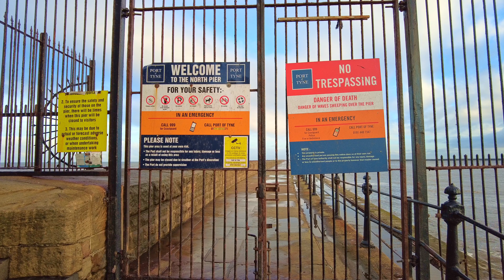Tynemouth Coastal Walk, English Countryside 4K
No talking, just walking. Exploring the English Countryside. A nice gentle walk around the Tynemouth coastline and North Shields Newcastle. It is not long after Storm Arwen and the sea is still quite rough. We follow the coastline inland along the River Tyne with the setting sun creating a lovely colourful backdrop. I was hoping to film the boat ride at the end, but I wasn't given permission unfortunately, non the less, It is a lovely walk. Do enjoy :)

My 93rd of hopefully many YouTube Walks.

Time and date of walk: 2pm 2nd December 2021 English Winter
Dave's walk difficulty rating: 1 / 5 Easy enough, quite flat
Dave's walk beauty rating: 5 / 5 Perfect!
Distance of this walk: 4,900 Steps 2.04 Miles / 3.28 km
Weather: Cloudy with a chance of meatballs

Total hours of my walks watched: 200,314 Hours = 8,346 Days = 22.87 Years!

Starting point of walk on what3words: ///power.among.waving

I will mainly focus on small towns, villages, picturesque landscapes, rolling hills and mountains, forests and canals, all along the coastlines in England, Scotland, Wales, and who knows maybe one day further afar!

A big shout out and a big thank you to my current YouTube Channel Members!
DebYouTaunt
Keith Smith
Edu Eyland
Kerry Wild
R.Moon
Michelle
Albert Plathottom
Crazypillsmandatory
Byron Tate
mjm
Jarmosguitars

▬▬▬▬▬▬▬▬▬ஜ۩۞۩ஜ▬▬▬▬▬▬▬▬▬
▬▬▬▬▬▬▬▬▬ஜ۩۞۩ஜ▬▬▬▬▬▬▬▬▬